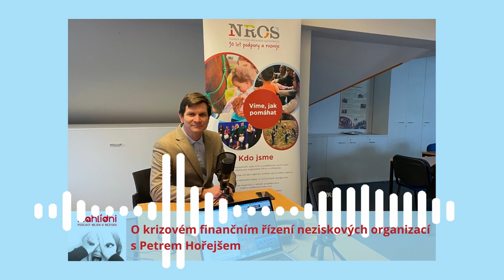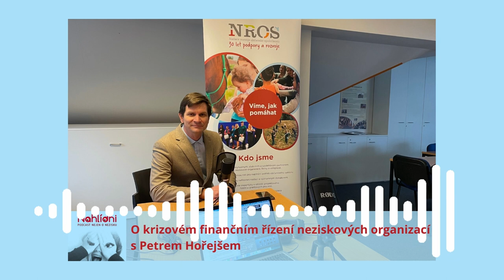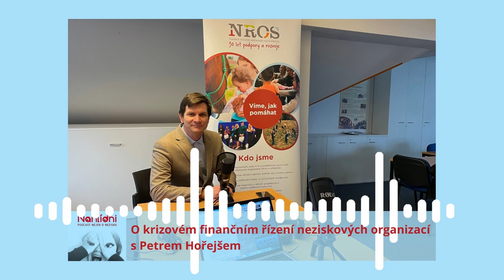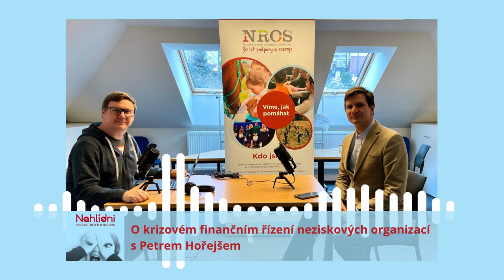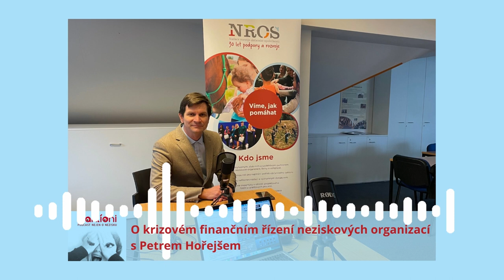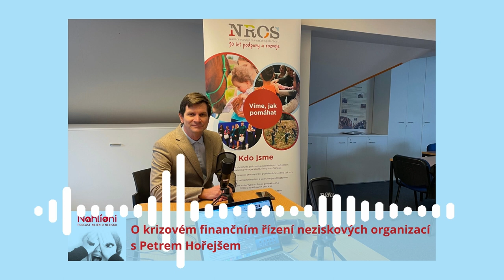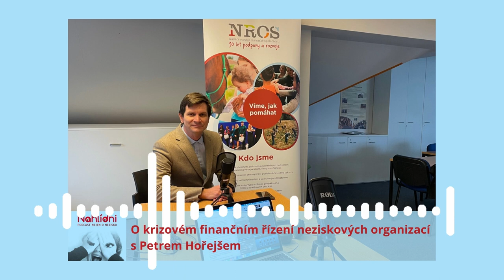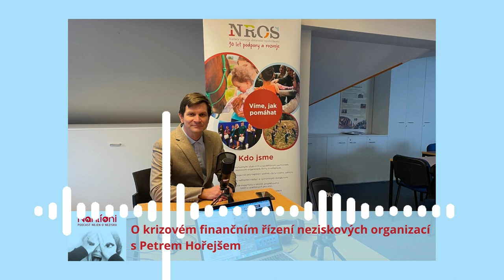O krizovém finančním řízení neziskových organizací s Petrem Hořejšem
Stále se snažíme přinášet vám důležité informace a pohledy na určité problematiky. Chceme být také aktuální, a proto jsme se v tomto rozhovoru věnovali finančnímu krizovému řízení. Již podruhé jsme si pozvali Petra Hořejše z Centra účetnictví, který dříve působil jako finanční ředitel Nadace rozvoje občanské společnosti. Je také dlouholetým hodnotitelem ocenění Neziskovka roku a jedním z našich lektorů. S Petrem jsme se bavili o tom, jak v krizi přemýšlet nad rozpočtem, jak mít nejlépe rozvržené zdroje a jak má organizace nahlížet na snižování nákladů. Pokud chcete vědět více o financích v neziskové organizaci, přihlaste se na kurz s Petrem Hořejšem, který proběhne 20. února a najdete ho v naší nabídce vzdělávání na vzdelavani.nros.cz.

Pokud se vám rozhovor líbil, budeme moc rádi, když nás budete sledovat a doporučíte náš podcast ostatním. Za ohodnocení ve vaší podcastové aplikaci budeme moc rádi. Pošlete nám také tipy na hosty do podcastu. S kým byste rádi slyšeli rozhovor, nebo na jaké téma.

Moderátor: Jan Placák

Host: Petr Hořejš

Autor znělky: Eva Hosnedlová